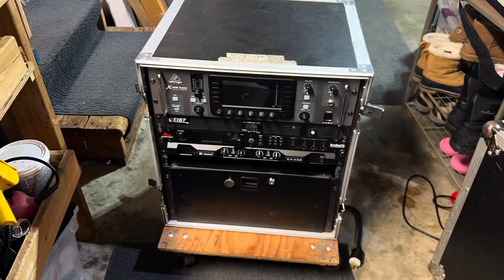CVR D1004 power amp, review and peek inside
Take a look at the D-1004 power amplifier from CVR. 1000w at 8 ohms per channel with 4 channels. Turns out this is one of the smaller amps they build too! This amp is on the bench for its yearly cleaning so let’s open it up and take a look!